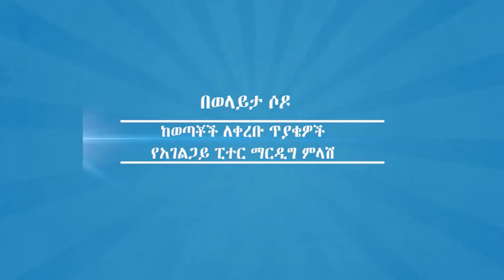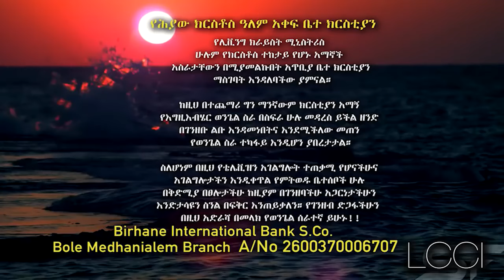የመጽሐፍ ቅዱስ ውይይት ከፒተር ማርዲግ ጋር | Bible Panel Discussion with Apostle Peter Mardig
Welcome to a thought-provoking and enlightening youth Bible panel discussion featuring Apostle Peter Mardig, where the vibrant youth of Wolaita Sodo pose a diverse range of biblical questions. Join us as we embark on a journey of discovery, seeking answers to pressing questions that resonate with today's generation.

🔥 **Key Highlights**:
1. **Youth Perspectives on Scripture**: Hear directly from the youth as they engage with Apostle Peter Mardig on topics ranging from faith, morality, purpose, to contemporary issues facing young believers.
2. **Insights from a Seasoned Minister**: Gain valuable insights and wisdom from Apostle Peter Mardig as he responds to the questions posed by the youth, drawing from his extensive knowledge of Scripture and years of ministry experience.
3. **Empowering the Next Generation**: Witness the dynamic exchange between the youth and Apostle Mardig as they navigate complex biblical concepts and seek practical applications for their lives, empowering young believers to grow in their faith journey.

This panel discussion serves as a platform for meaningful dialogue, bridging the gap between generations and inspiring a deeper understanding of God's Word among today's youth.

🙏 **About Apostle Peter Mardig**:
Apostle Peter Mardig is a renowned minister and teacher known for his passionate commitment to equipping believers with biblical truth. With a heart for empowering the next generation, Apostle Mardig's teachings inspire young believers to embrace their identity in Christ and live out their faith boldly.

Join us as we delve into the heart of Scripture and engage in a dynamic exchange of ideas and perspectives.

May this panel discussion ignite a passion for God's Word within the hearts of the youth, empowering them to seek truth, live authentically, and impact their world for Christ.

As a special treat, we're sharing links to some of Minister Peter Mardig's recent sermons from his YouTube channel:

ህይወት የሚለውጡ ትምህርቶችን በሚለቀቁበት ሰዓት ወደናንተ እንዲደርሱ ያድርጉ!